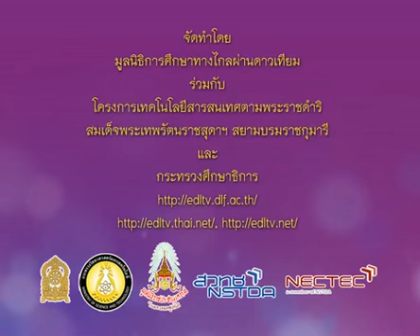174 540722 P3maa A mathematicsp3 คณิตศาสตร์ป 3